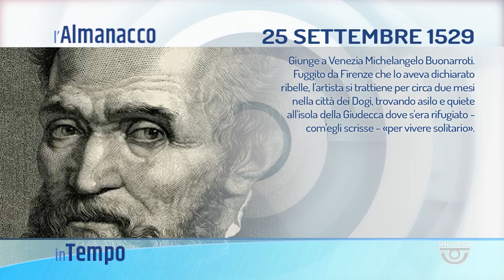IN TEMPO | 25/09/2024